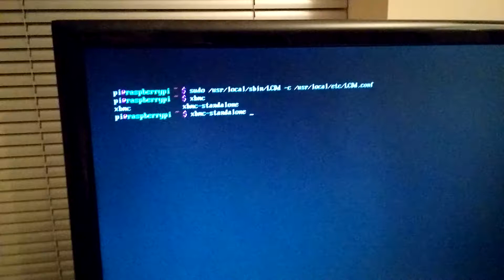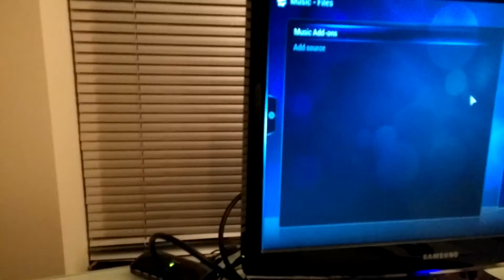PiFace Control and Display + LCDproc + XBMC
The quality of the LCD is much better in person, it just looks rubbish on camera.